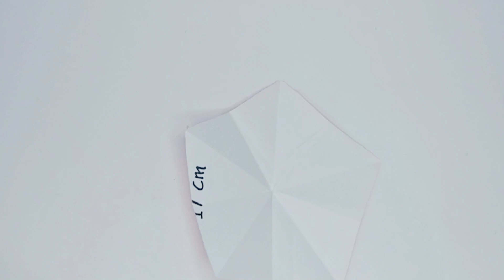DIY PAPER MAGIC WAND // Cara Membuat Tongkat Bintang Merah Putih | Tutorial Membuat Tongkat Karnaval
Tutorial Tongkat Peri Untuk Karnaval - Cara membuat Tongkat Bintang dari kertas sangat mudah.

DIY PAPER MAGIC WAND / Paper Crafts For School / Paper Craft / Star Moon Magic Wand / Origami Wand
magic wand Making Using Paper - Origami wand - Paper Crafts For kids - wand Paper Craft - Paper wand 3d
3D Origami wand - How To Make 3d Origami wand